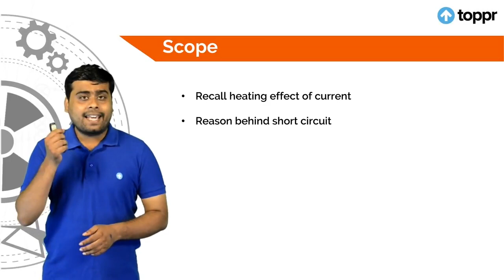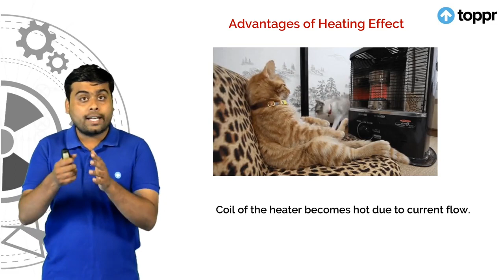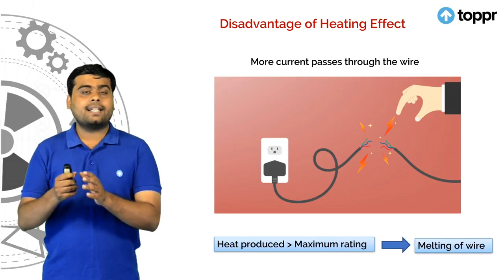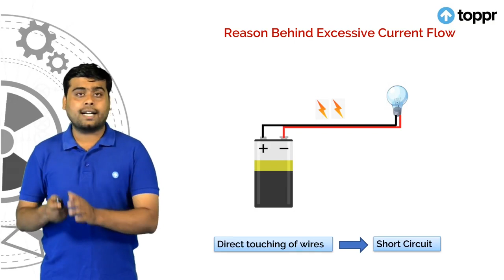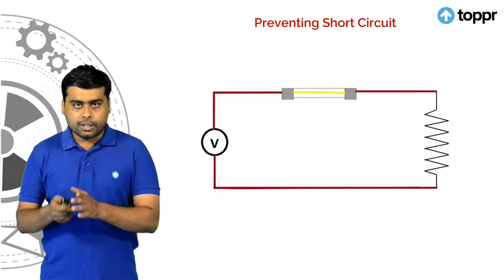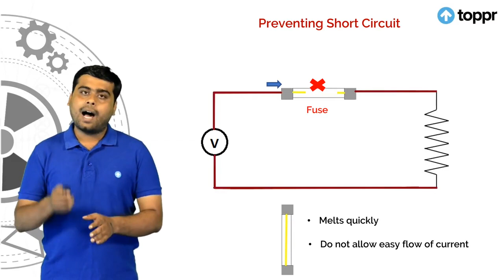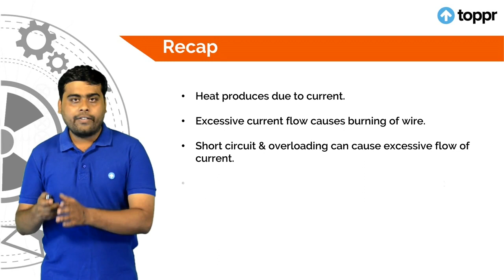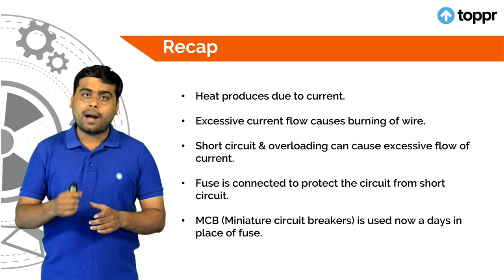Electric Fuse & MCB | इलेक्ट्रिक फ्यूज एंड एम् सी बी | Physics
The electric fuse protects circuits and appliances by stopping the flow of unduly high electric current. It is placed in series with the device. It consists of a piece of wire made of a metal or an alloy of an appropriate melting point, i.e, aluminum, copper, iron, lead, etc. If a current larger than the specified value flows through the circuit, the temperature of the fuse wire increases. This melts the fuse wire and breaks the circuit. The fuses used for domestic purposes are rated as 1 A, 2 A, 3 A, 5 A, 10 A, etc.